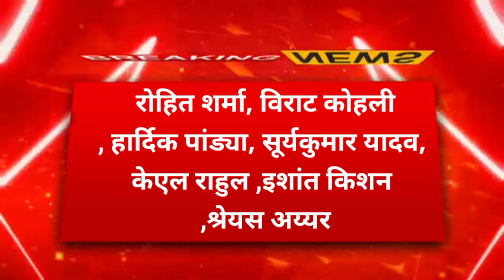BCCI ने किया वर्ल्ड कप 2023 के लिए टीम का ऐलान। Rohit Sharma।bcci। cricket news।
Rohit Sharma
hardik Pandya kaptan
KL Rahul
Virat Kohli
suryakomar
eshant Kisan
seryash
kuldip Yadav
shivam mavi
mokesh Kumar
IND vs NZ highlights
IND vs SL 1st 20
IND vs SL T20 team
Ind Vs SL T20 series
IND vs SL Asia Cup
इंडिया टीम वर्ल्ड कप 2023
world cup 2023 ke liye India team
Kolkata 2023 match
ab 2023 match